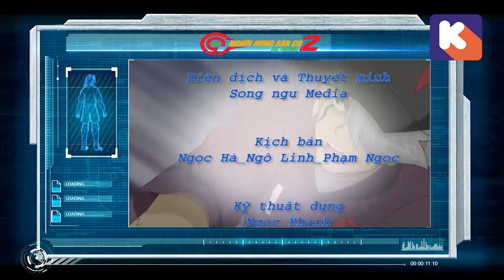GGO NGƯỜI HÙNG SÂN CỎ Tập 25 - Hậu vệ thay thế SHIELD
GGO NGƯỜI HÙNG SÂN CỎ - Tập 25
Phát sóng vào 20h30 các ngày từ T2 - T6 trên kênh Bibi
17h30 các ngày từ T2 - T6 trên kênh SCTV19
Phát phim vào ngày T2 - T6 hàng tuần trên Channel youtube K-toon.vn Thế giới hoạt hình
Mọi hình ảnh liên quan đến bộ phim GGO Người hùng sân cỏ thuộc về Công ty Cổ phần Công nghệ Đào Gia.